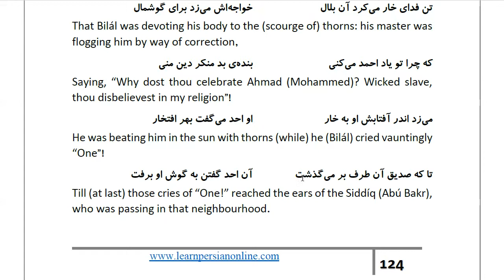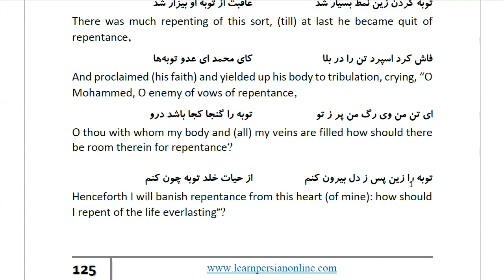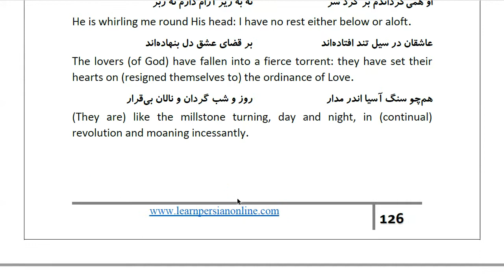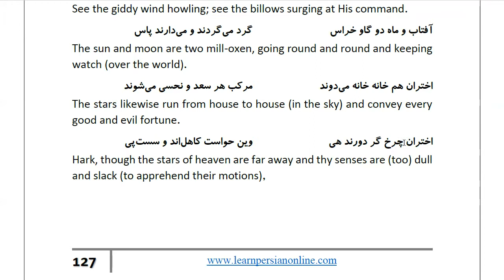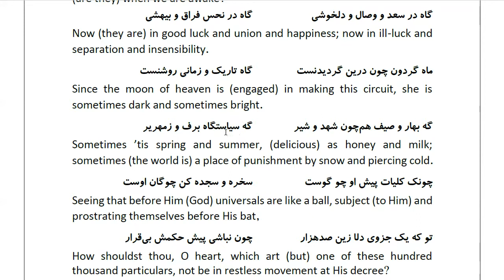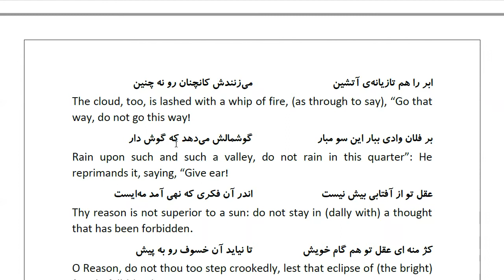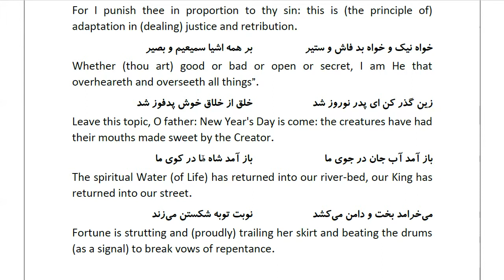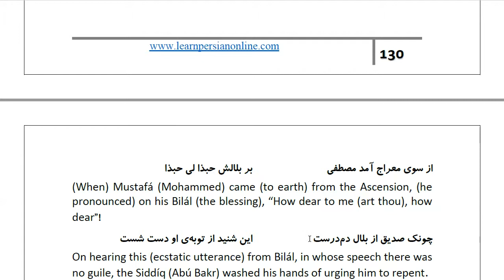Masnawi Rumi: In Farsi with English Translation: Part 860: The Story of Bilál's crying